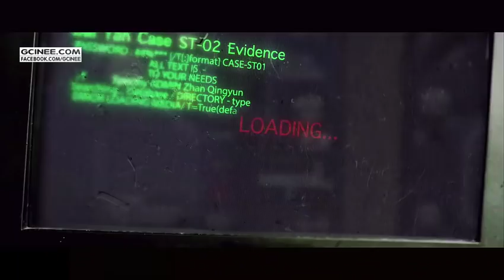Engsub 02 Star City Police 02 星城探长02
Gcinee3

Two guys fall in love with each other.
BaiYan is a ganster. QingYun is a detective.

Native title: 星城探长
Genres: Romance, Crime, Drama